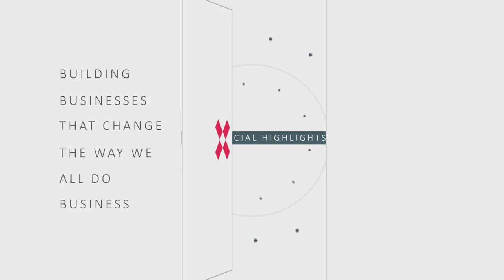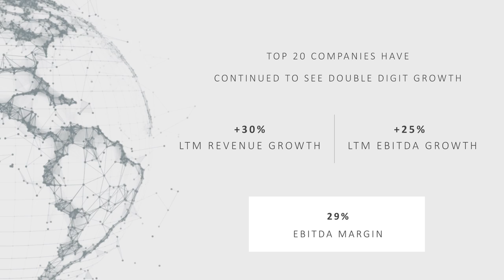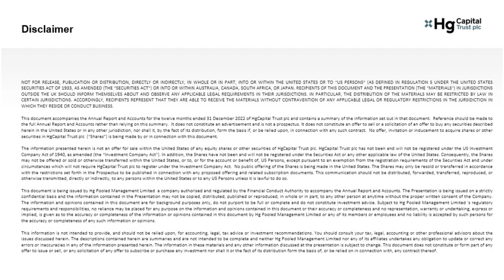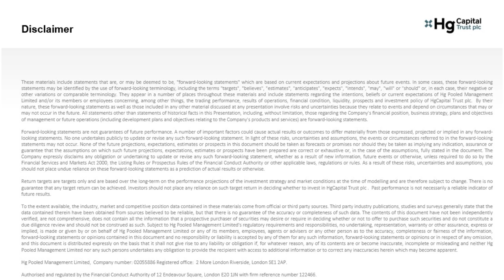HG Capital Trust - Financial Results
Listed on the London Stock Exchange with the ticker lON: HGT, HG Capital Trust (HGT) is a publicly-traded investment trust that specialises in providing private equity investments in the software and technology sectors. The trust was founded in 2000 and is listed on the London Stock Exchange. HGT has a diversified portfolio of over 30 investments in leading software and technology companies across Europe and North America.

HGT's investment strategy is focused on investing in established companies with a proven track record of success and strong growth potential. The trust typically invests between £5 million and £50 million in each company, taking significant minority stakes. HGT also has a team of experienced investment professionals who provide strategic guidance and operational support to the companies in its portfolio.

HGT aims to provide its investors with long-term capital appreciation and income by investing in companies with strong growth potential. The trust has a consistent track record of outperforming its benchmark index, the FTSE All-Share Index, over the long term. HGT also pays a regular dividend to its shareholders.

In summary, HG Capital Trust is a well-established investment trust that specializes in providing private equity investments in the software and technology sectors. With a diversified portfolio of over 30 investments and a team of experienced investment professionals, HGT aims to provide long-term capital appreciation and income to its investors.